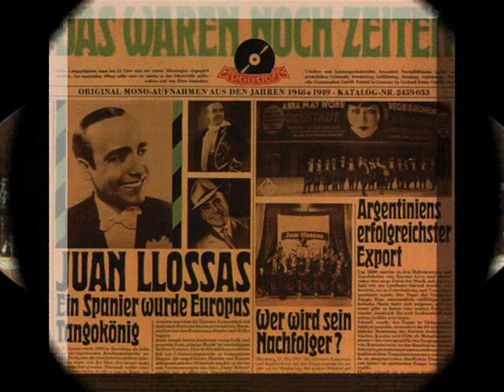Juan Llossas - Adios Muchachos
Juan  Llossas ,Pianist, Composer.(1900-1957) "Tango King from Barcelona"
-Here for spanish readers- Un relato histórico y poético.
EL MECENAS
Desde los veinticinco años estaba Rogelio establecido en Berlín; ya contaban diez sus amplias oficinas y su mercado en la Alexanderplatz. Y en el verano del 35 tenía un elegante piso en Grünewald, que aguardaba a la mujer prometida. Pero estalló en España el Movimiento de independencia y liberación que nos ha erigido en vencedores del comunismo universal, desde el potro del tormento al través de una selva de tumbas y de cruces.

Y Rogelio García Castelló aplazó su boda para unirse abnegadamente a las banderas de Falange, bajo la espada invicta del Caudillo.

Entonces abrió sus estrados comerciales al bravo organismo juvenil de José Antonio, con prudente secreto, porque Alemania aún no había reconocido a Franco.

Poco después estrenaba García Castelló la íntima casa de sus amores para dar sitio a la organización de todos los emigrados de Falange que acudían al único centro vital donde el nacionalismo español echaba sus primeras raíces en Berlín.

Allí se daba dinero a los combatientes para volver a España, en una Centuria inolvidable, y a costa del Mecenas valenciano se impresionó el disco que había de resonar en Burgos por primera vez con el "Cara el Sol". Un español, antiguo maestro de baile, residente en Alemania, Juan Llosas, orquestó e instrumentó aquella música en el estudio gramofónico, dirigiendo una banda alemana de Aviación, cuyo himno estuvo impresionado al reverso del cantar falangista.

Cuarenta mil de aquellos emblemas españoles -saetas de fuego en campo azul- nutren la Cruzada de las cinco rosas desde el ilusionado hogar donde el frutero valenciano esperaba a la mujer de su vida.

Quiso él revestir la espera de una dignidad emocionante. Hombre de sentimientos profundos y de exquisitos procederes, sacrificada gozoso su inmediata dicha a los sublimes ideales de España: y a manos llenas le ofrecía su capital, su crédito, su negocio y su ventura.

Diríase que estuviera saturado por las brisas remotas de su país tierra de santos, de poetas, de artistas y de guerreros, dominio señorial de los árabes que hablaron la aljamía de Andalus, dijeron sus trovas en "roman paladino" y sus oraciones cristianas en el primigenio latín. Los moros que convirtieron en vergeles los pagos de Valencia.

Rogelio García Castelló infundía su ánimo y su esperanza, con múltiples impulsos, a los españoles perseguidos por la bestia roja, y no obstante ansiosos de lucha, puestos en el camino militar; todavía con señales de las bárbaras "chekas" y las profecías sanguinarias sobre cada uno.

García Castelló veía partir a sus amigos, celoso de aquel torna viaje que envidiaba, seguro de que debía permanecer en sus cuarteles de capitán, costeando la organización y vigilándola.

Su hábito de tratar con flores, pomas, esencias y primorosos estuches, le daba una finura singular para el manejo de las insignias, las canciones y las jaculatorias de José Antonio. Hizo milagros de propaganda, un caudalosos derroche de arte y generosidad.

Era como el orfebre que adaptase unas simbólicas arcillas de Manises a la formación virgen de la Cruzada.